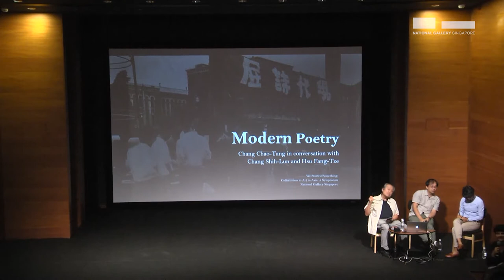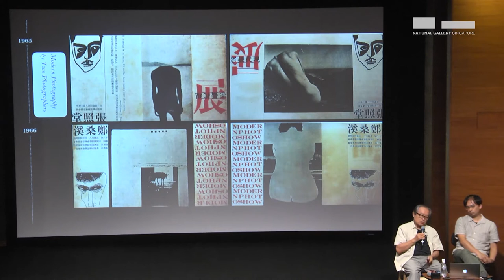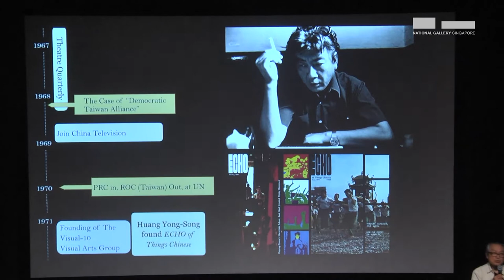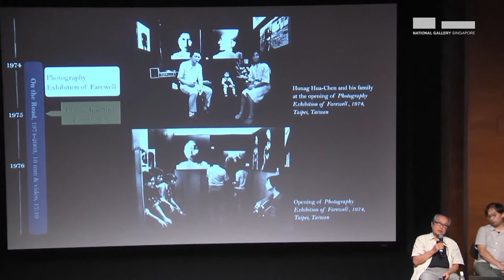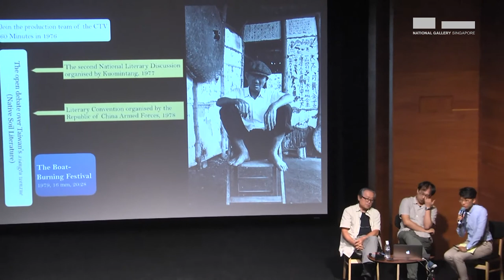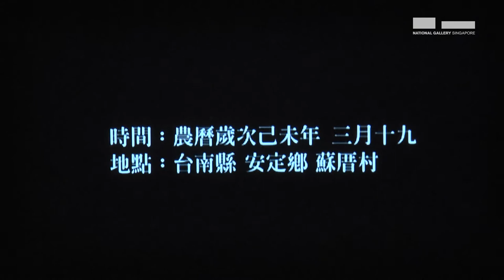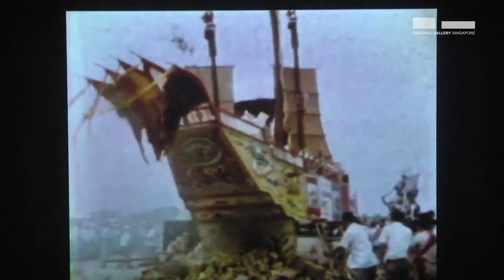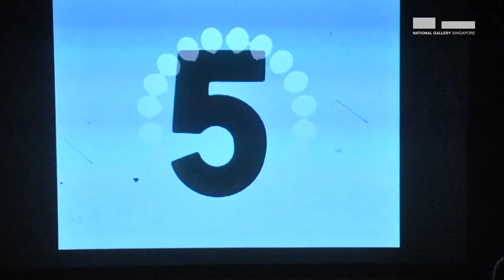Modern Poetry: Chang Chao-Tang in conversation with Hsu Fang-Tze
This programme explores the spirit of inquiry and collaboration in Taiwanese filmmaker and photographer Chang Chao-Tang’s practice and considers how his artistic choices differ from other dominant documentary approaches.